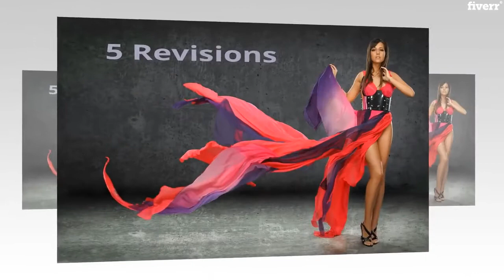Create awesome fashion photo slideshow promo video - Best Short Video Ads service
Link to this gig:
Create awesome fashion photo slideshow promo video Special discount
Are You A Model Or Actress ?
Are You Looking To Advertise Your Products ?
I Will Create Awesome Stunning Photo Video Slideshow In Full HD 1080p With Latest Designs And Transitions Which Will Look Unique And Professional. Just Send Your Photos And See The Magic.
You Will Get Various Options To Customize The Slideshow
You can send me Intro and Outro videos or photos / logoYou can add Captions
Seconds you need to show per image
Transition duration between images
You can send the background music / songs (or) i will add the best music from youtube
You can Add WatermarkYou can add video clips in the slideshow.
We will deliver the slideshow video in MP4 1080p Full HD (1920x1080)
You can upload your photos via Fiverr attach files option or use a cloud storage for upload (ex. Google Drive, Dropbox, etc).For Best results, kindly give me the HD Photos.Name your photos properly
Contact, prior to ordering if you have questions.
Many thanks - I look forward to working with you

YouTube,Animated,Vertical (9:16),Horizontal (16:9),Square (1:1),Any